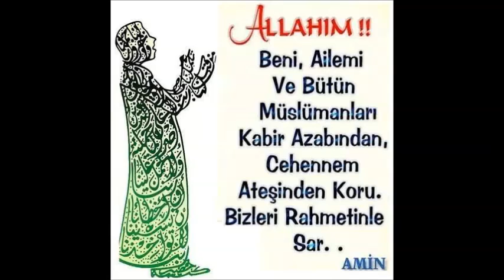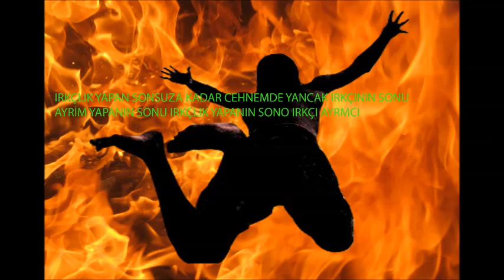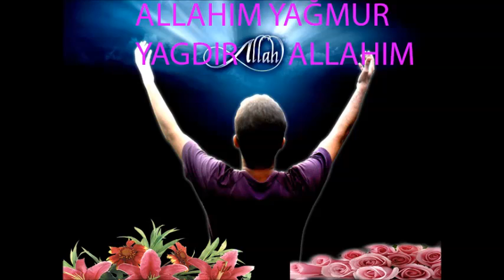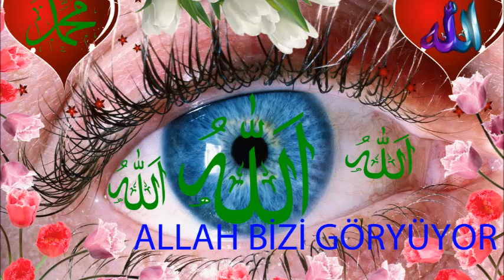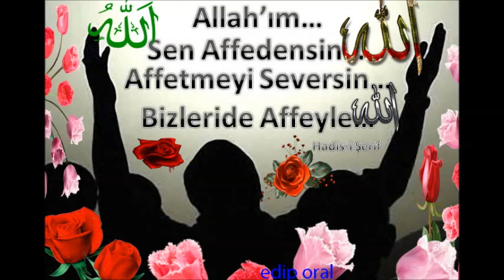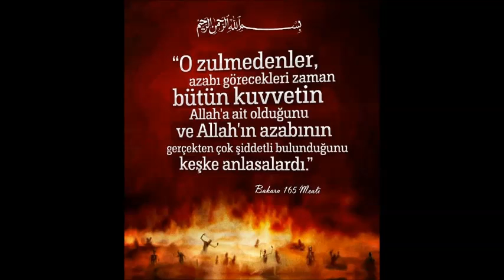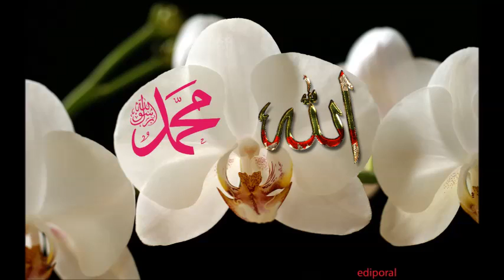EDİPORAL ALLAHA SEVGİ VE SAYGI